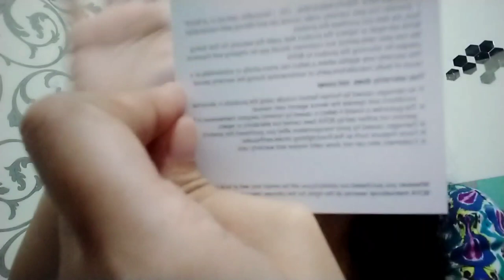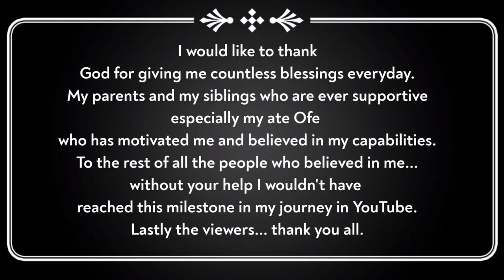Testing Boya M1 Microphone & YuntengTripod/Selfie Stick + A Surprise Update || Miss D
Testing Boya M1 microphone & Yunteng tripod/selfie stick plus a surprise update.